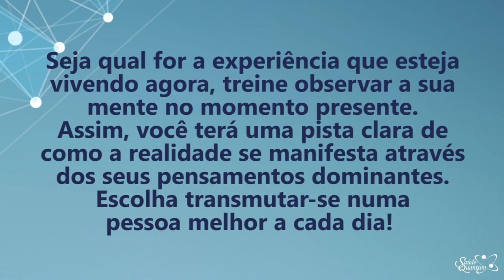Coaching Quântico 237: Altere Sua Realidade Através dos Pensamentos Dominantes | Wallace Liimaa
✭✭✭✭✭ Nesse vídeo abordo a importância de compreender que a nossa vibração predominante influencia diretamente a manifestação da nossa realidade. Assista já!